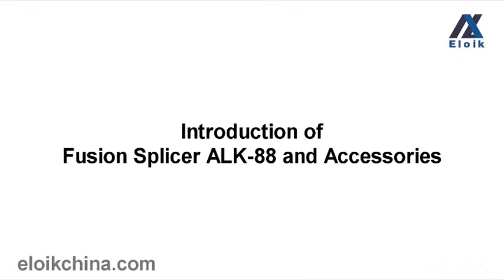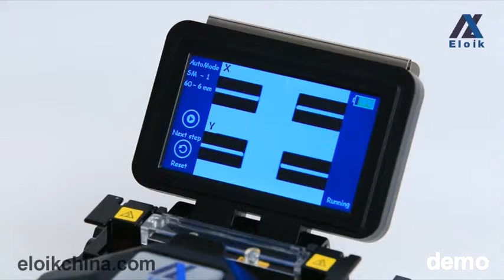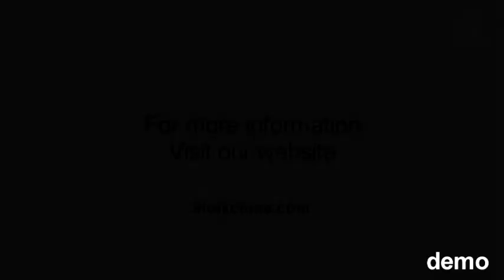ALK 88 Fusion Splicer Video Demo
Mechanical Splice
This video shows how to splice two fibers using a mechanical splice. It covers cable preparation, fiber preparation, cleaver cutting the fiber, splicing and mantiance of eloik optical fusion splicer
Anita Tan
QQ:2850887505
Skype:jinyu_tan